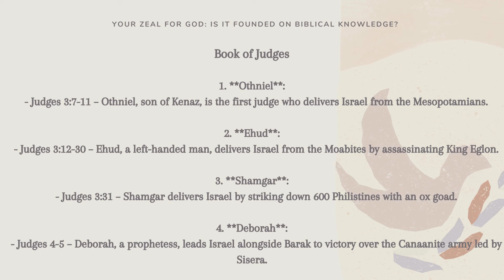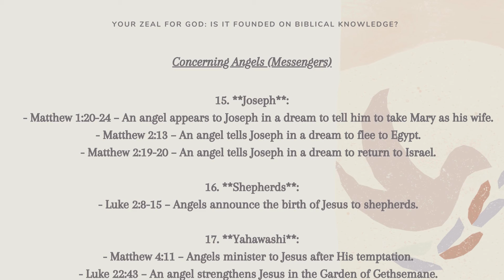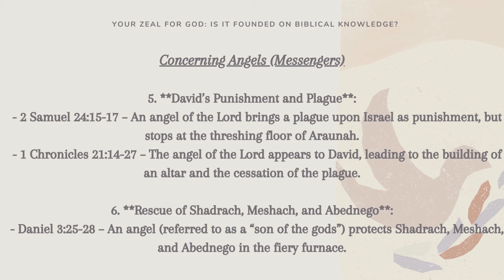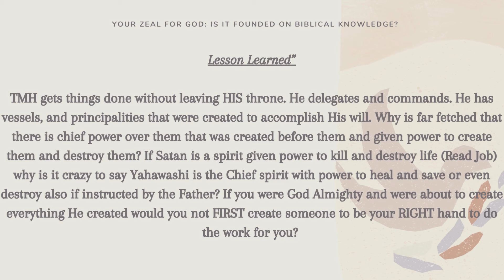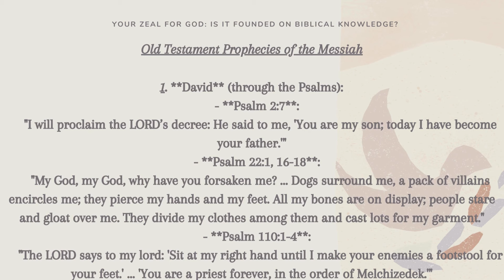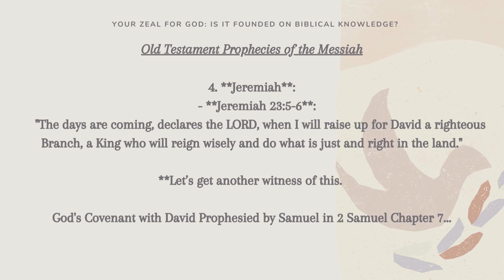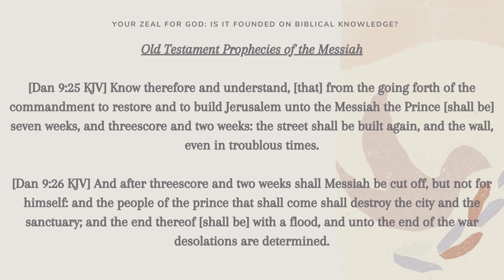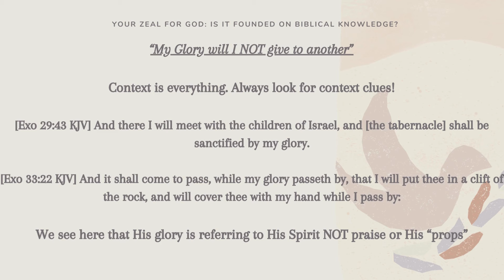Your Zeal for God: Is it Founded on Biblical Knowledge? PT 3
Explore the depths of true spiritual devotion in 'Your Zeal for God: Is It Founded on Biblical Knowledge?,' a comprehensive guide for all who seek to love God not just fervently, but correctly—according to His own words. This video series is crafted specifically for the children of Israel and those Gentiles eager to understand and embrace the ways of Yahawah as outlined in the scriptures.

In today’s world, many believers express their love for God in ways they deem fit, yet this personal interpretation often strays from the scriptural path. Our discussion focuses on educating viewers on the importance of basing their zeal and devotion on a solid foundation of biblical knowledge, ensuring that their love for God aligns with His commandments and desires.

We delve into how studying the scriptures is crucial for truly understanding and fulfilling God’s plan, drawing closer to Him in the manner He prescribes. This video series aims to bridge gaps in understanding, challenge misdirected enthusiasm, and inspire a more informed, scripture-based approach to faith.

Subscribe to our channel for more insightful content that empowers your spiritual journey, helping you connect more deeply with the divine teachings and embrace the truth of your heritage as part of God's chosen.